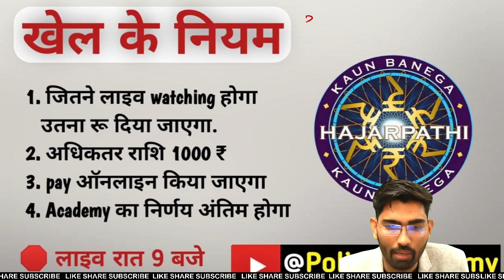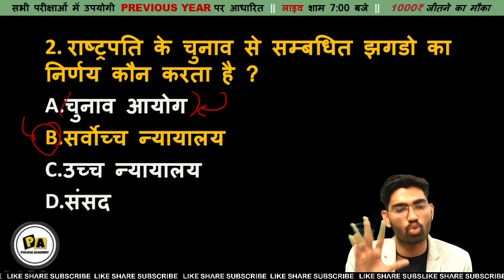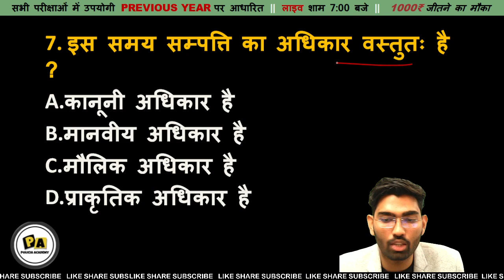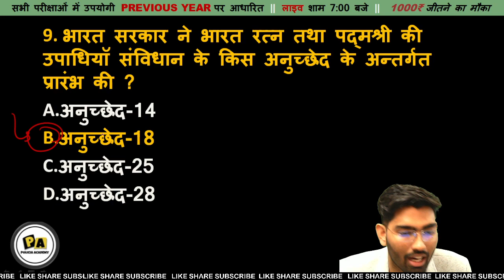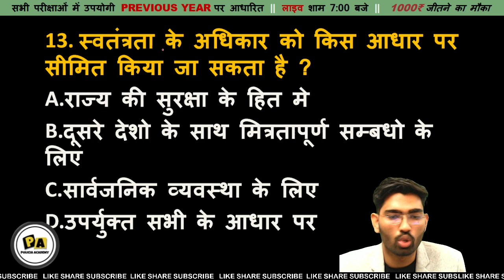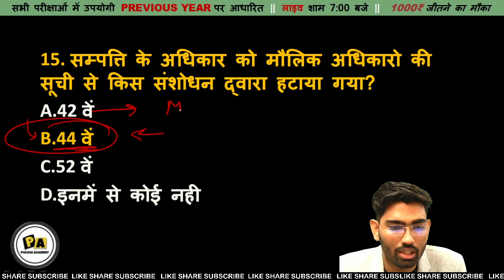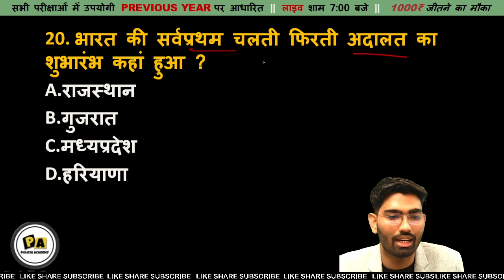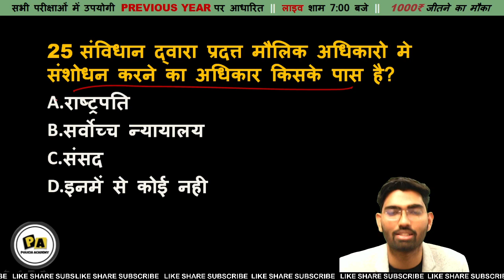GK स्पेशल 1000+ MCQ / PYQ || EPISODE - 18 Polity || SSC - GD / MTS CISF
PoliciaAcademy CHANNEL FOR MORE SUCH VIDEOS AND INFORMATION
FOR ANY ENQUIRY AND  SUGGESTIONS:-
LOCATION:- Delhi